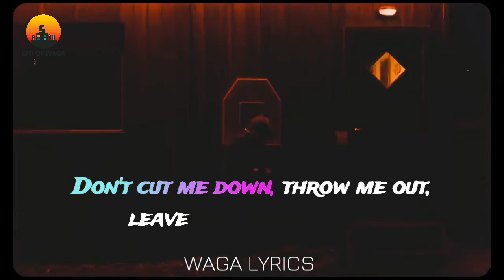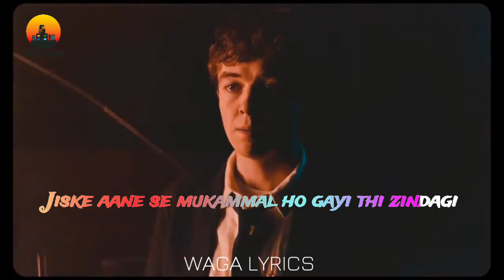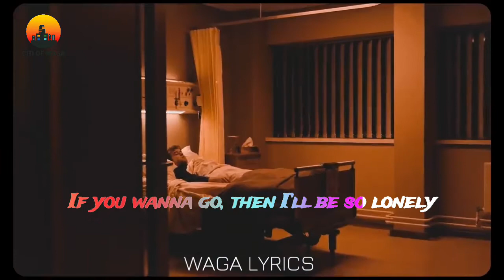Let Me Down Slowly x Main Dhoondne Ko Zamaane Mein (Gravero Mashup) _ Full Version (Lyric Video)